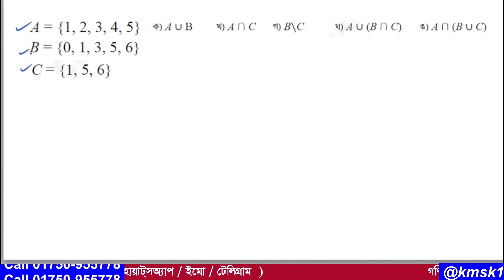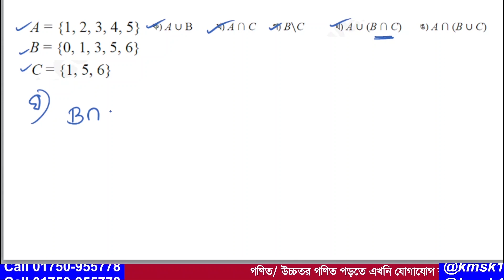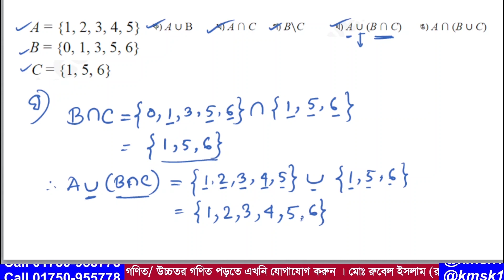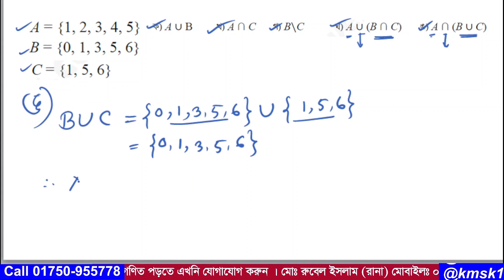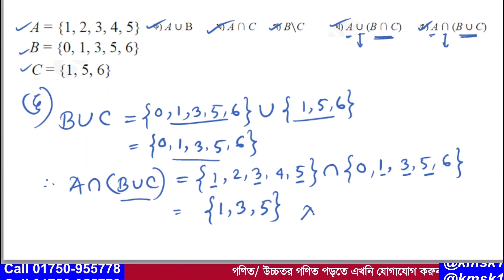পর্ব -3 । প্রশ্ন-3 । পৃষ্ঠা-27 । নতুন কারিকুলাম 2024 । নবম শ্রেণি । অধ্যায়-1 (প্রাত্যহিক জীবনে সেট )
আমাদের এই ভিডিওটিতে  2024 সালের নতুন কারিকুলাম অনুযায়ী নবম শ্রেণির প্রথম অধ্যায় ( প্রাত্যহিক জীবনে সেট ) এর অনুশীলনী পৃষ্ঠা 27 এর 03 নাম্বার প্রশ্ন সহজ পদ্ধতিতে সমাধান করা হয়েছে । আশা করি ভিডিওটি শিক্ষার্থীদের উপকারে আসবে ।আর ভিডিওতে  যেকোনো অনাকাঙ্খিত ভুলের জন্য  আমি আন্তরিকভাবে দুঃখিত এবং ক্ষমা প্রার্থী । সকলের জন্য দোয়া ও ভালবাসা রইল আর আমার জন্য সকলের কাছে বিনীতভাবে দোয়ার দরখাস্ত রইল ।